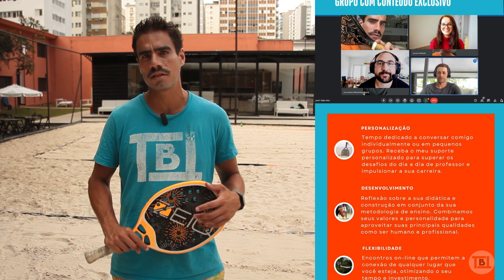AS DUAS PRINCIPAIS POSIÇÕES DO BEACH TENNIS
Você conhece as 2 principais posições no jogo de Beach Tennis: a Posição Estática e a Posição Dinâmica?

Muitos não conhecem elas ou não executam nos momentos certos.

Nessa aula vou mostrar e com calma o que é cada uma dessas posições, assim como analisar quando é a melhor hora pra utilizar cada uma delas, de forma a evoluir o seu jogo!

Gostou deste video? Agende uma aula presencial comigo em SP, ou uma clinica ai na sua cidade, será um prazer te conhecer pessoalmente!

Se você quer receber dicas diárias de Beach Tennis, lá no Instagram eu compartilho TODOS OS DIAS dicas de como você pode melhorar sua técnica e tática dentro do jogo. Basta acessar meu perfil do TBT clicando no link abaixo e me seguir para não perder nada!